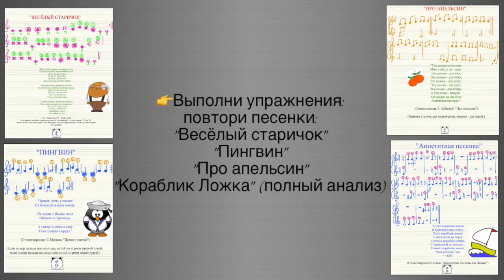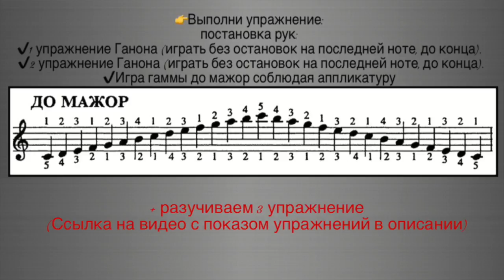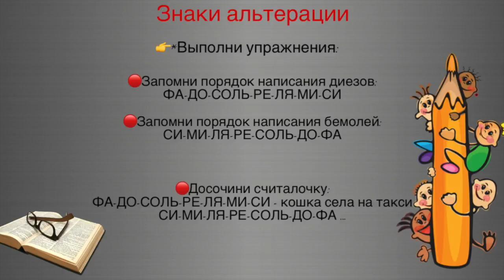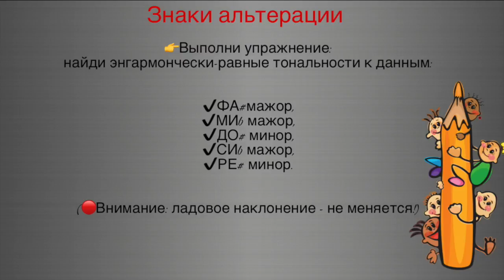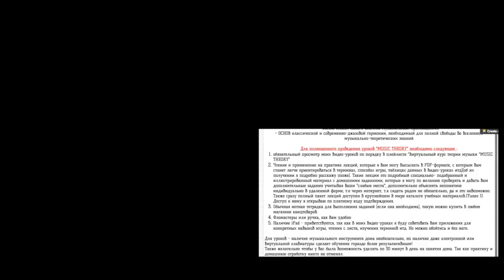29 урок: «Диез, бемоль, бекар. Энгармонизм звуков». Курс «Puzzle Piano»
Курс "PUZZLE PIANO" составлен для детей младшего возраста - от 4-х до 10 лет и представляет собой удобный, специально подобранный и составленный учебно-методический комплекс, состоящий из:
✔️поурочное методическое пособие "PUZZLE PIANO", (составленного С.Хасен) для преподавания комплексных уроков "фортепиано и музыкальной эрудиции";
✔️Две рабочие тетради от "PUZZLE PIANO";
✔️специально подобранные раскраски, наглядные пособия и карточки;
✔️видео-уроки на канале "YOUR PIANO";
✔️курс "PUZZLE PIANO" от "YOUR PIANO" в приложении ITunes U. (iPad, IPhone);

Для полноценного проведения уроков по схеме "PUZZLE PIANO" необходимо :
🔻Для ученика:
✔️рабочие тетради "PUZZLE PIANO"+простая нотная тетрадь
🔺Для преподавателя (родителя):
✔️Учебно-методическое пособие детского курса "PUZZLE PIANO" (поурочный план) или IPAD или IPhone, в котором есть приложение "ITunes U" с подпиской на курс "PUZZLE PIANO";
✔️Набор специальных наглядных примеров, пазлов, раскрасок, карточек;

📚Использованная литература для составления методического комплекса:
1.Г. Ф. Калинина «Сольфеджио. Рабочая тетрадь» (1-4 классы)(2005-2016гг.);
2.Т.А.Ткаченко "Мелкая моторика. Гимнастика для пальчиков"(Москва, ЭКСМО, 2011г.);
3.Т.А. Рокитянская «Воспитание звуком. Музыкальные занятия с детьми от 3 до 9 лет» (ООО Академия развития, 2006г.);
4.О. Геталова «Секреты Дилидона» (СПб, Композитор, 2000г.);
5.Д. Романец «Нотная грамота» (Ростов-на-Дону, Феникс, 2012.);
6."Все о музыке для самых маленьких" Волков С. (Омега, серия: Обо всем для малышей (1998 г);
7.Т. Л. Стоклицкая «100 уроков сольфеджио для самых маленьких»(Москва, Музыка,1999г.);
8.Т. Сиротина «Ритмическая азбука» (Москва, Музыка, 2014г.);
9.Т. Сиротина «Музыкальная азбука» (Москва, Музыка, 2004г.);
10.Н. В. Панова «Конспекты по элементарной теории музыки» (Москва, Престо, 2003г.);

На 29 уроке:
1. Познакомимся со знаками альтерации: диез, бемоль, бекар.
2. Научимся порядку написания диезов и бемолей.
3. Познакомимся с понятиями: "ключевые знаки альтерации" и "случайные знаки альтерации"

НА МОЕМ КАНАЛЕ О ТОМ:
- Всё про музыкальную форму, жанры, музыкальные стили
- Как выучить ноты, интервалы, аккорды, тональности, кварто-квинтовый круг?
- Как выучить произведение?
- Как играть двумя руками очень простые мелодии на фортепиано

▪️Если вам нравятся мои видео, вы можете помочь в развитии канала:
Rustam Khassen.
✔️номер карты Kaspi: 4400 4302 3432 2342 (KZ)